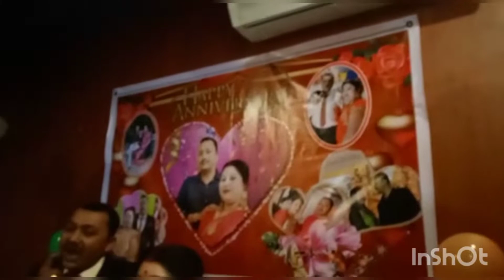6-February-2022 ||Marriage Anniversary celebration🎉🎊🍾 of Uttam Paul & Mukta Datta (Paul) at Bamutia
.give a thamsup..for any question pls comment..i would to like conversation with all youtube friends..